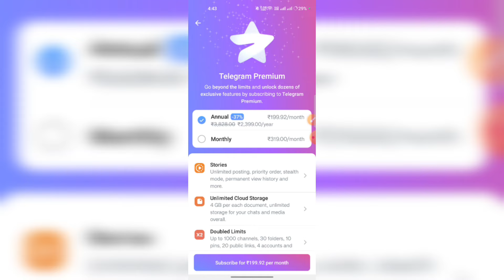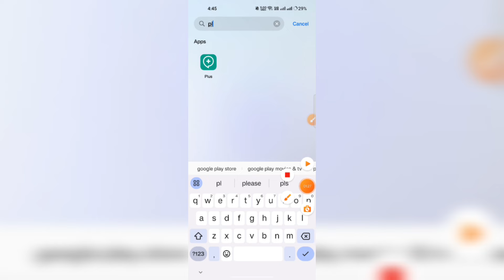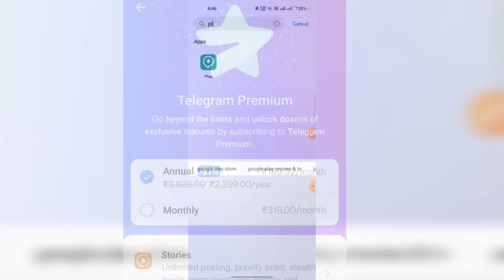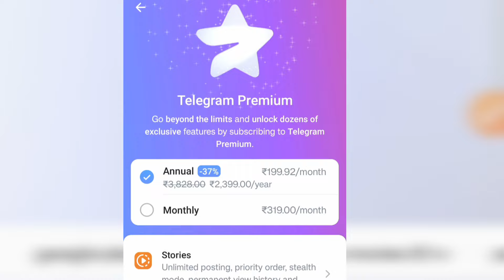How To Get Telegram Premium For Free || Free Me Telegram Premium Subscription ?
telegram premium subscription free me lene ka legal tarika
how to get telegram premium plan for free in legal way
legal tarike se telegram ki premium subscription kaise start kare
telegram premium free subscription is real?
how to use telegram premium subscription for free in legal way
telegram premium mod apk safe or not?
how to get telegram premium blue tick for free in legal way
telegram premium blue tick